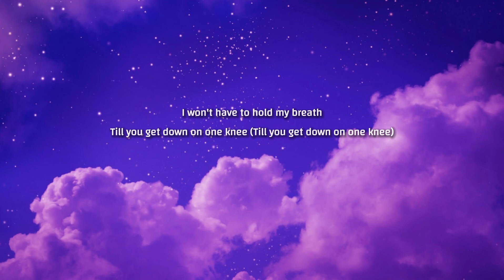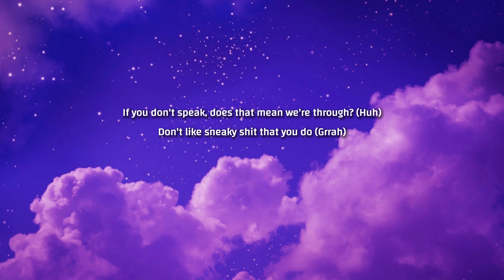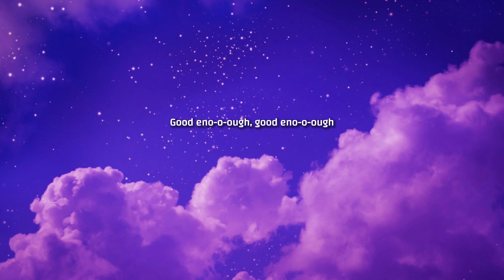Boy's a liar Pt. 2 - PinkPantheress & Ice Spice ( Lyrics)